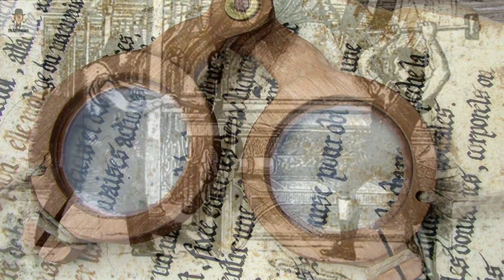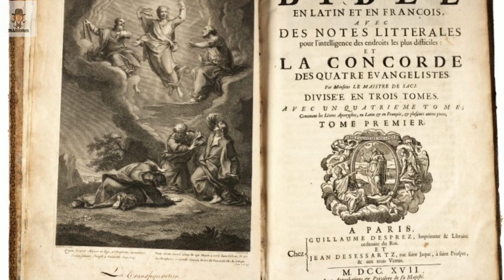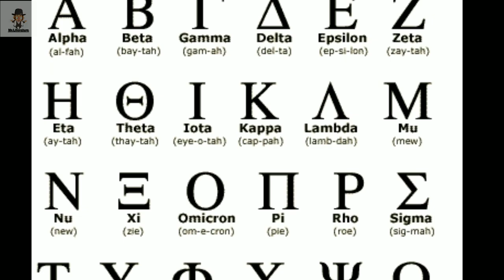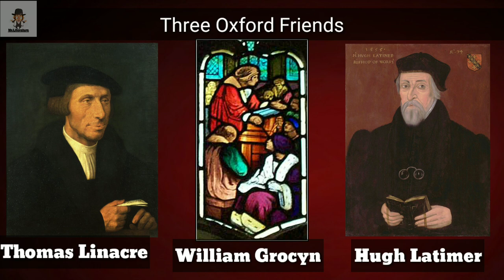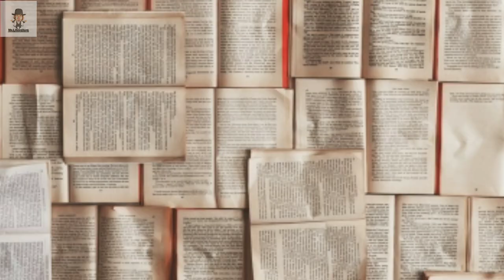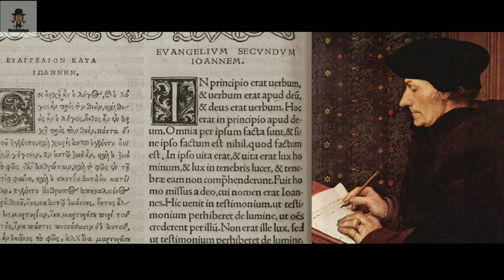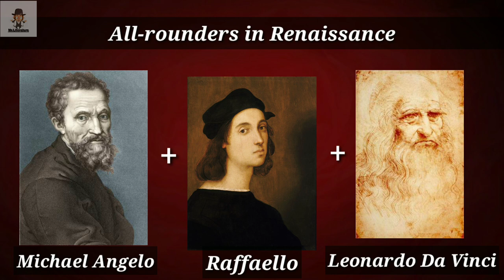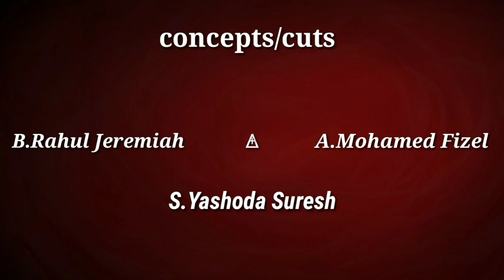Renaissance in Tamil | Social History of England | Renaissance in Europe | Mr.Literature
In this you'll get Tamil explanation for Renaissance era.
The Renaissance was a fervent period of European cultural, artistic, political and economic “rebirth” following the Middle Ages. Renaissance was one of important chapter to All English Literature students and History Students ,we hope this video will be make easy to understands the Renaissance era ..

All the information in our video was collected from this book